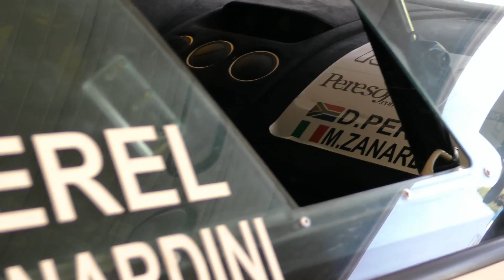Italiano GT - M.Zanardini D.Perel - round5 - Vallelunga